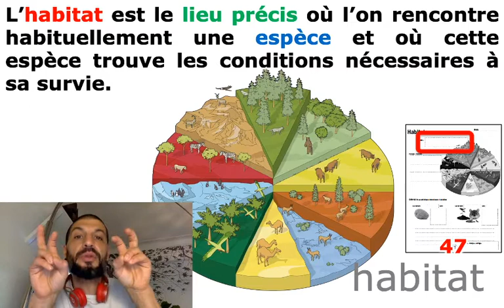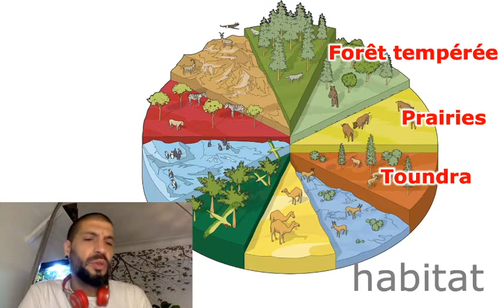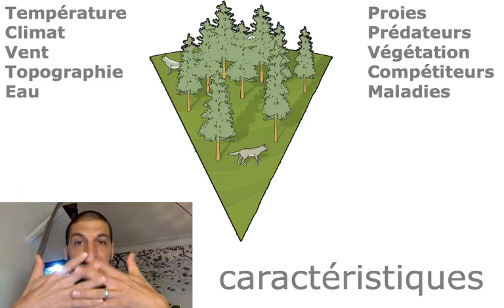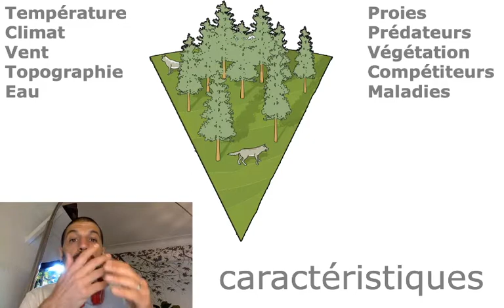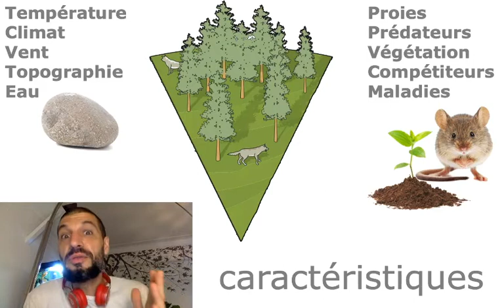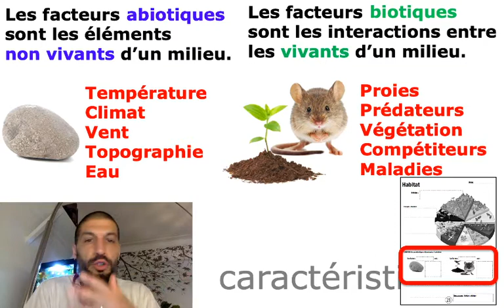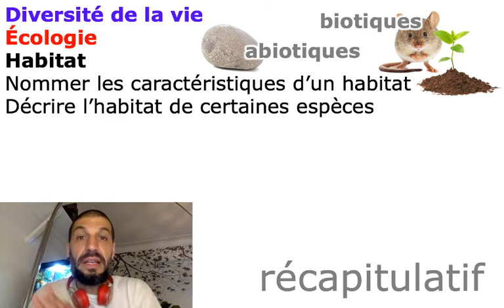101-Habitat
1er cycle du secondaire